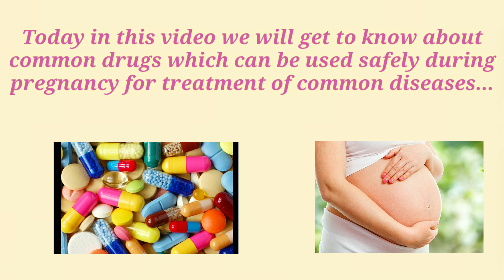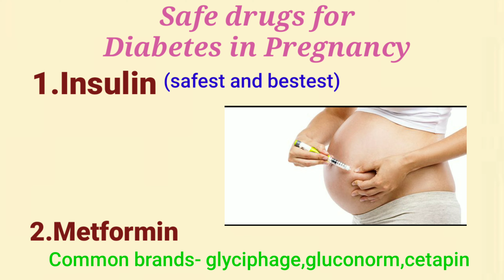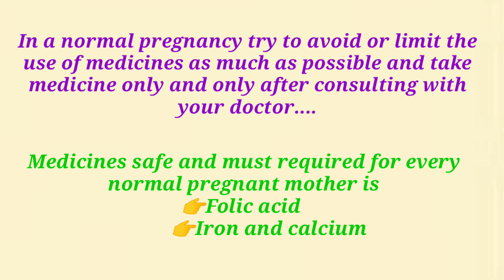pregnancy मे कौन कौन सी दवाइयां सेफ होती है..full information by dr nitesh raj...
References are taken from USFDA and international medical center.. and undergraduate MBBS and postgraduate books...
In pregnancy for some common symptoms and complaints always use home made remedies first and if not controlled then only use prescribed medication as advised by your doctor...
I have tried my best to give some list of common medicines which are more or less considered safe to use in pregnancy...
It's my utmost and humble request to every pregnant mother that always and always take medicines during pregnancy by consulting your doctor. thank you.